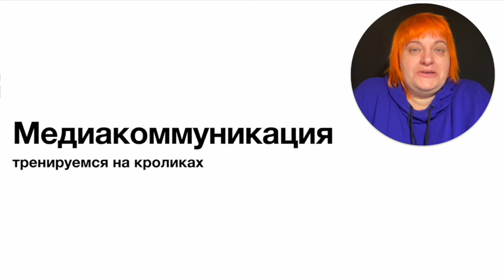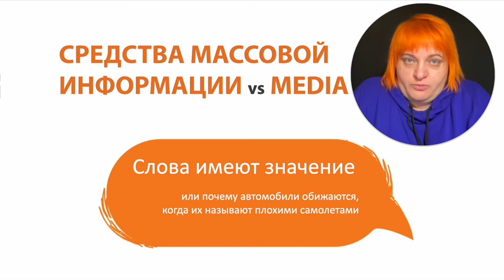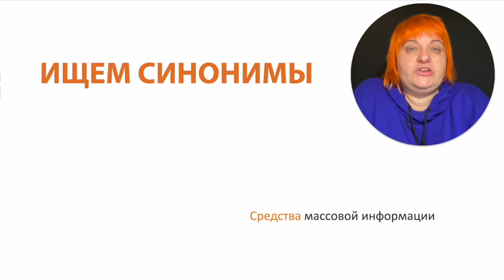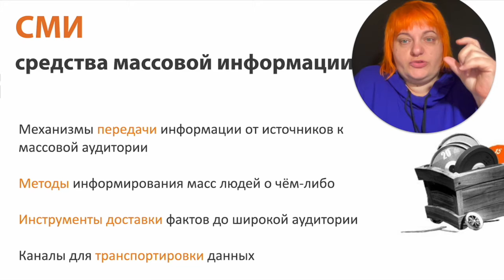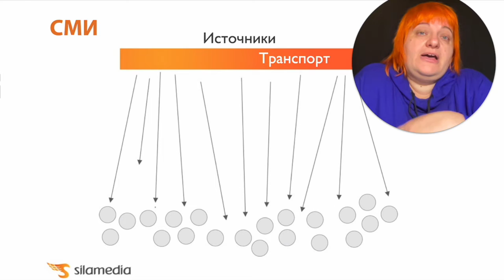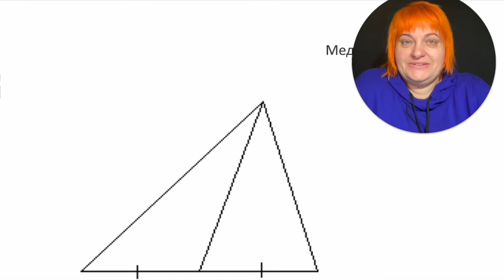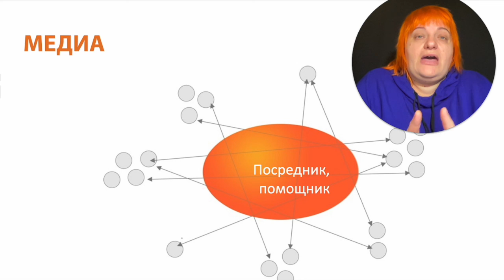СМИ/Медиа: медиакоммуникации для музеев